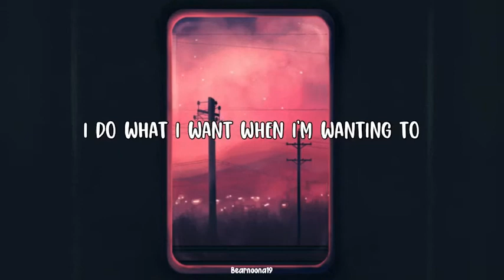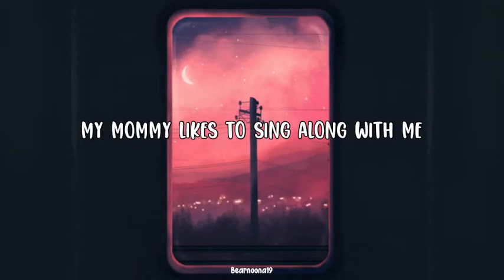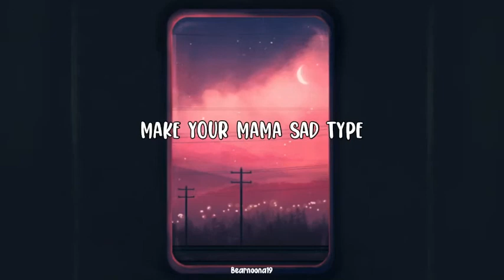CHANYEOL (찬열) - Bad Guy (Ost. THE BOX) English Translate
Ours CHANYEOL 💛 Big hug from us❣️

Please give much love for Our’s Chanyeol!

• HAPPY WATCHING •
• REQUEST SONG? U can fill in this form  •

• Artist : Chanyeol (찬열)  •
• Album : THE BOX OST •
• Song : Bad Guy •
• Released date : 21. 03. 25 •

Don’t re-upload without my permission